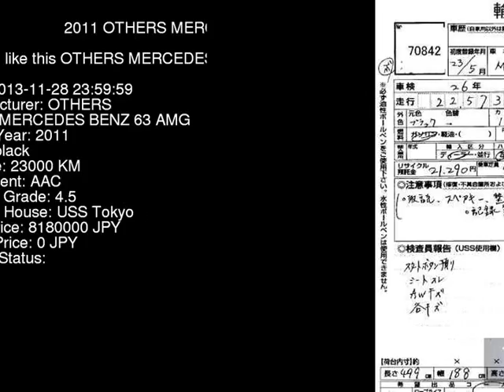2011 OTHERS MERCEDES BENZ 63_AMG 218374